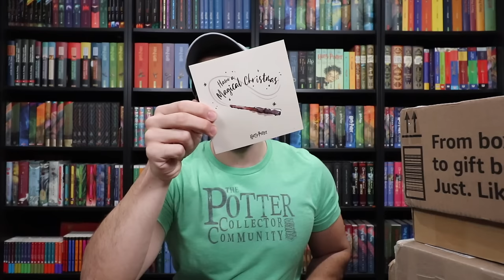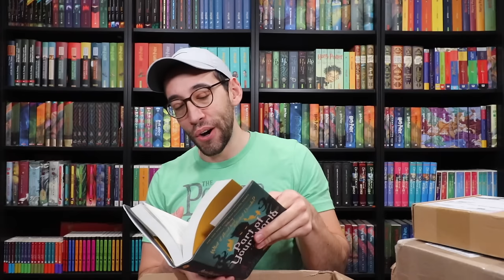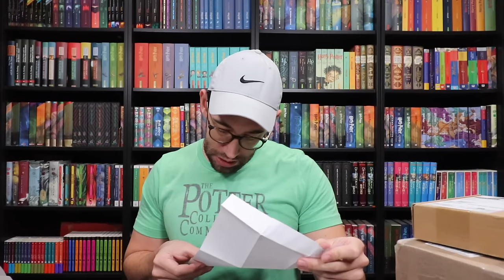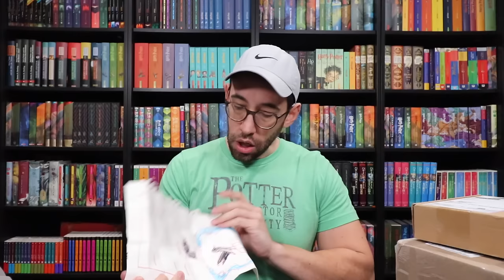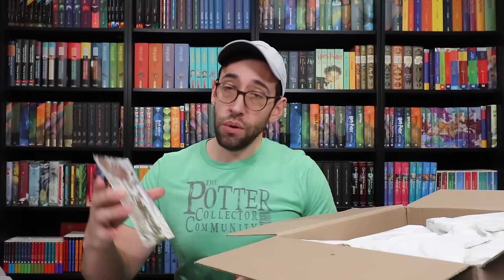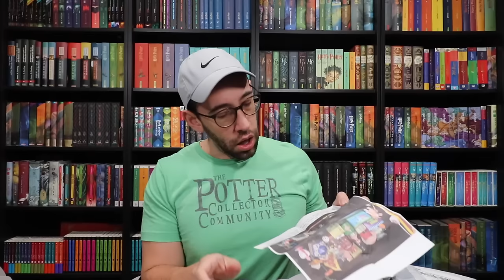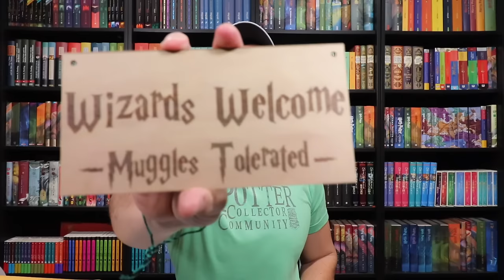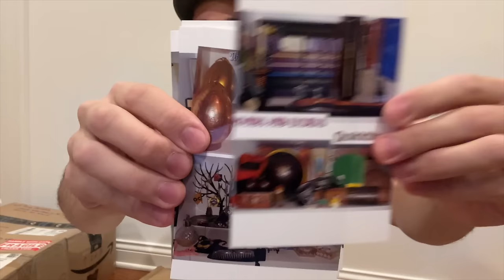Harry Potter Owl Post 🦉 A HUGE P.O. Box Unboxing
Let's see what letters and packages were sent! Thank you, everyone! :)

Wands up for the Potter Community Member we lost.

All videos are filmed and edited by The Potter Collector. All opinions are my own. This does not affect the product's price or you as the consumer but helps me to continue making videos for your enjoyment.t